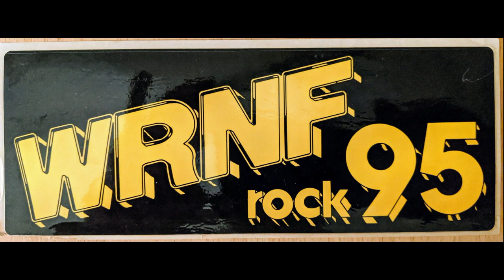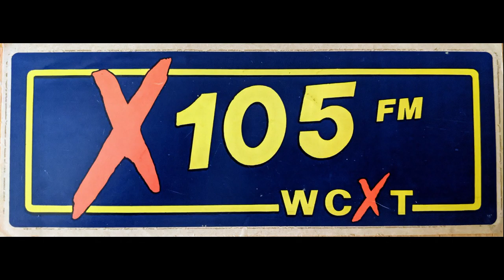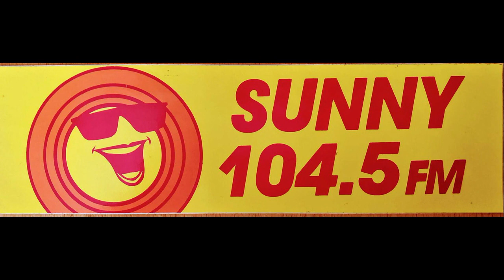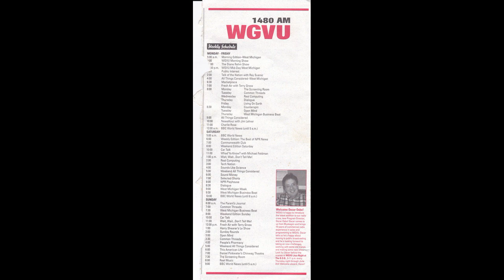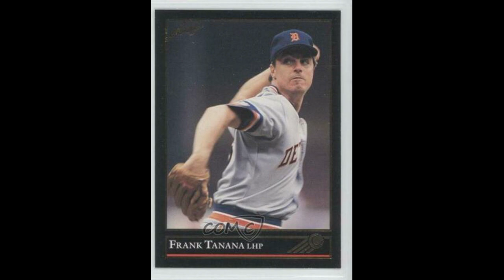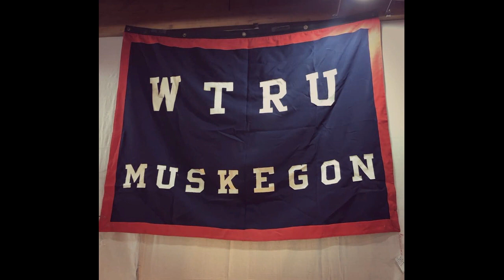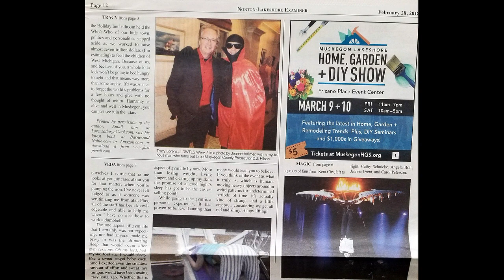TRACY LORENZ RANGER AND OSCAR BACK WHEN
Tracy Lorenz talking about Catholic School and much more